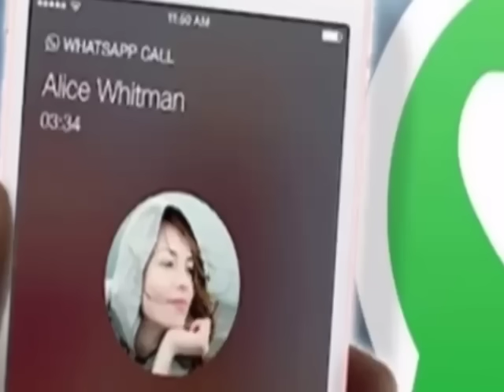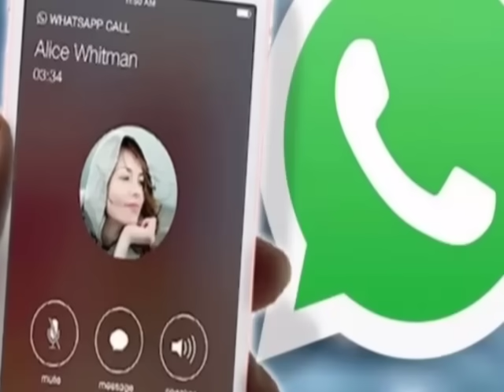সতর্কতা জারি! আজ সূর্যগ্রহন | Call আসবে | Mobile বন্ধ | লোকসভা ভোটে | কাঁপালেন হিমন্ত | Barak News